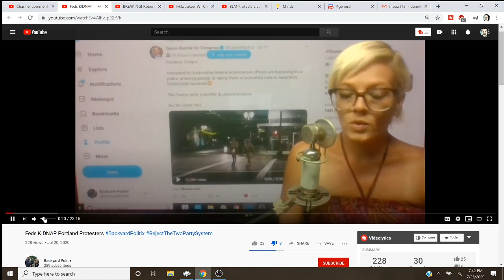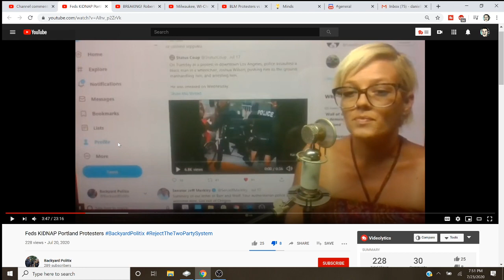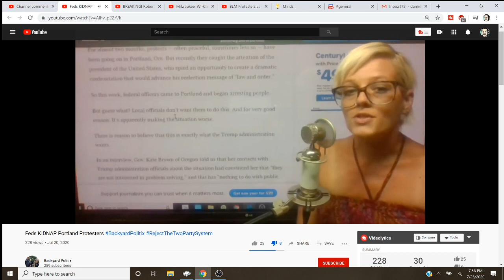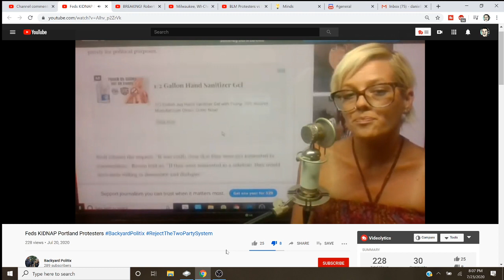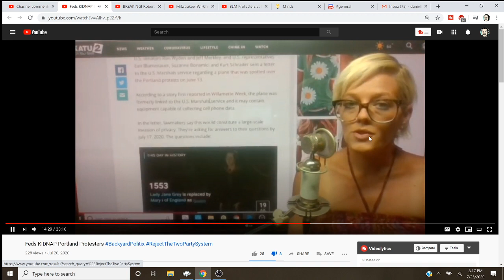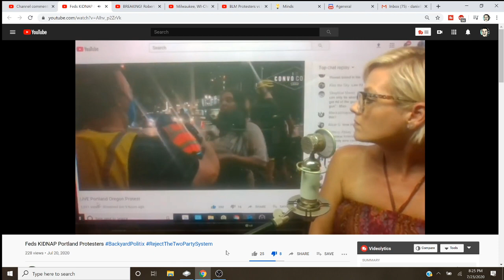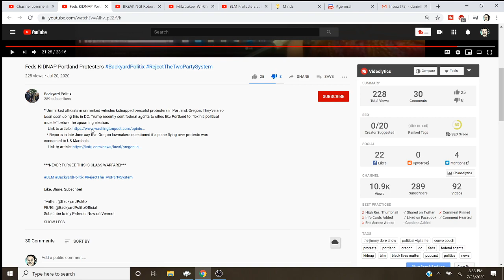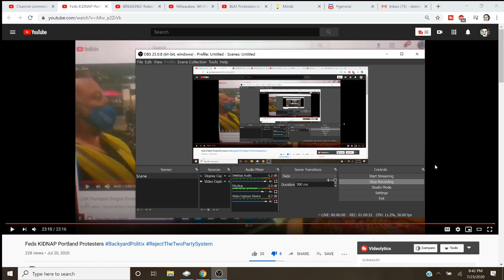Aspiring BreadTube Progressive Compulsively Lies About Portland Antifa BLM Riots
All progressives do is lie 100% of the time without exception. There is absolutely no such thing as a "peaceful" BLM or Antifa protest. They are here to compulsively lie, assault people, damage property, menace people, incite riots and destabilize western civilization. Lock em up!